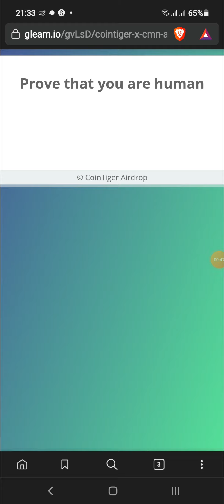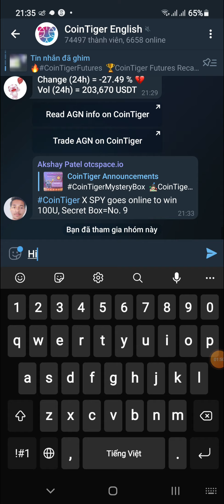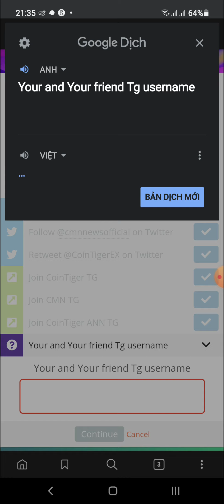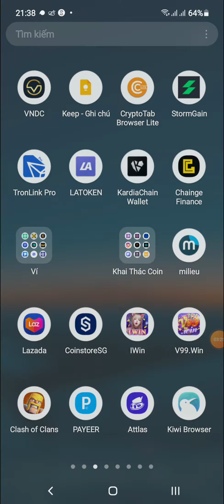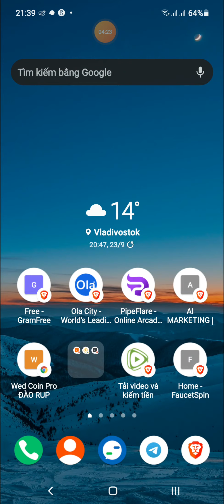Hướng Dẫn Tham Gia Airdrop Ăn Chia 300 Token CMN Sàn Cointiger ( Random 200 winners )